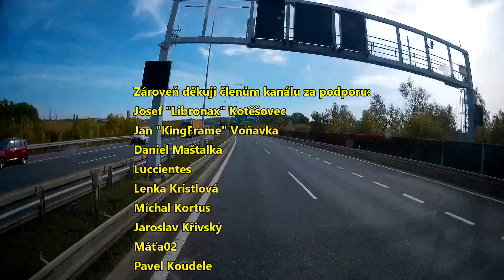Pražský Trucker č.73 - takové klasické dopravní peklo :)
Videa z cest, aneb co všechno potkáte na silnici...